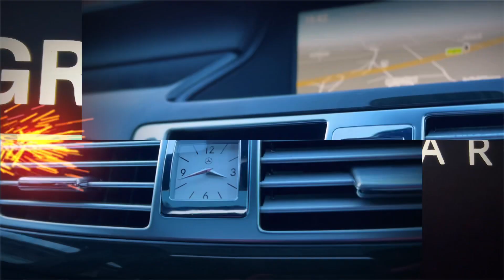Mercedes | CLS | AMG | Sport